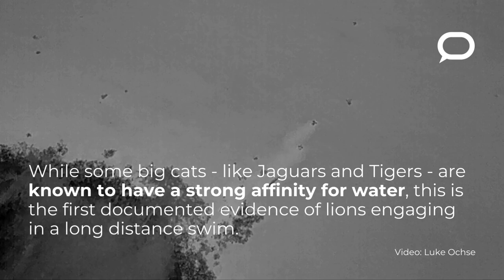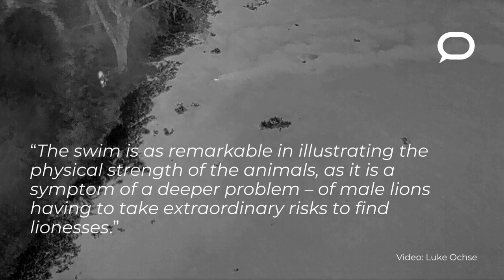Lions in a Uganda park make a perilous journey across a 1.5km stretch of water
Read how male lions in a Ugandan game reserve are making a risky 1,5km swim, braving crocodiles and hippos, so as to find females.

💻 Alexander Richard Braczkowski, Griffith University/ Christopher J. O'Bryan, Maastricht University/ Duan Biggs, Northern Arizona University/ Robynne Kotze, University of Oxford
📸 Orin Cornille